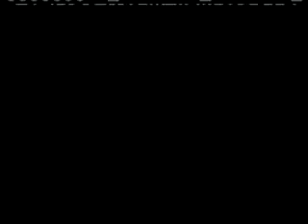NACHMAN TV SHOW APPEARANCE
Nachman Interviews Danny Provenzano on movie release and 2003 trial.